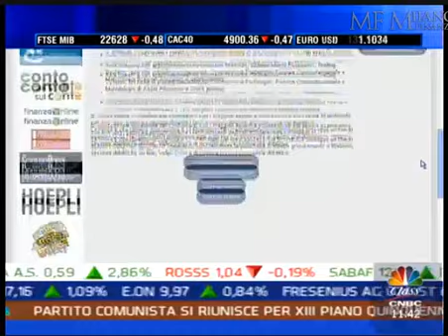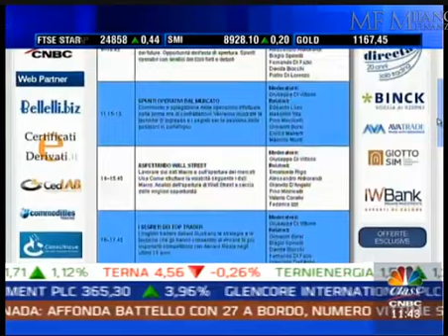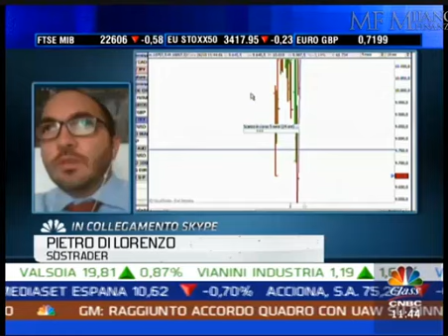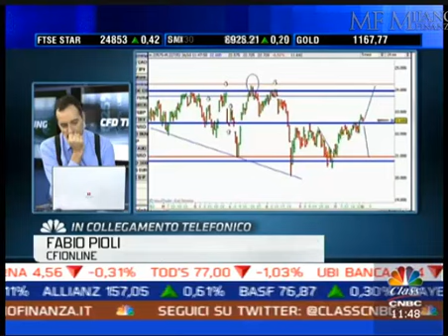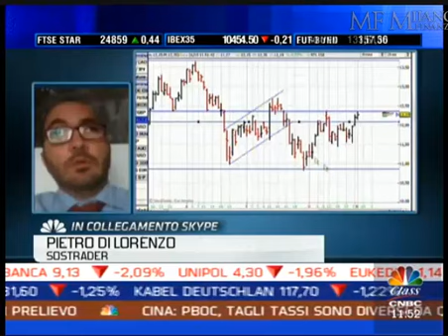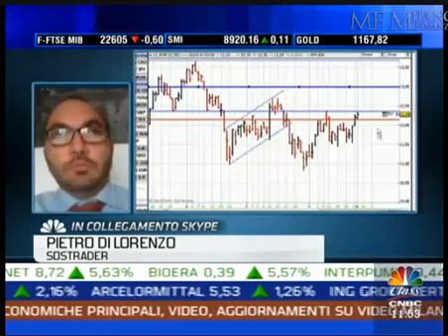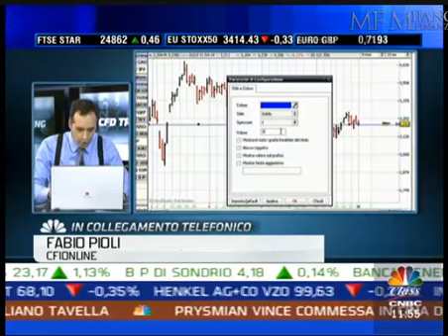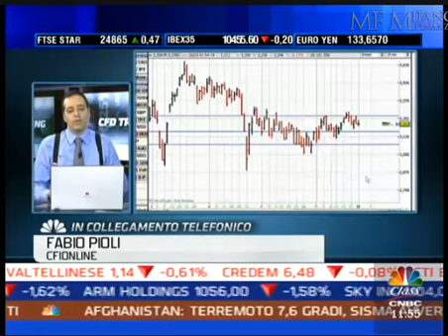Pietro Di Lorenzo in collegamento con Giuseppe Di Vittorio durante la puntata del 26 Ottobre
Pietro Di Lorenzo interviene nella trasmissione condotta da Giuseppe Di vittorio e fa un 'analisi dell'Indice Ftse mib e  Finmeccanica